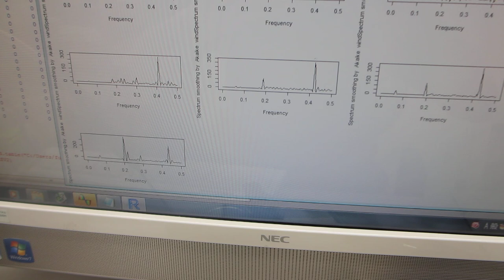オリジナル表面検査実験（超音波システム研究所）